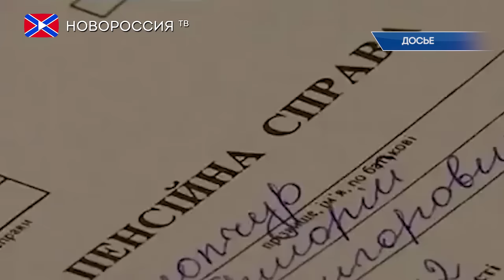Лента Новостей на "Новороссия ТВ" 6 февраля 2017 года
- Командование ДНР сообщило о подготовке наступления ВСУ по всей линии соприкосновения.
- В ООН требуют от Киева платить пенсии всем жителям Донбасса.
- Минобороны России опровергло сообщения СМИ о гибели военнослужащих в Сирии.